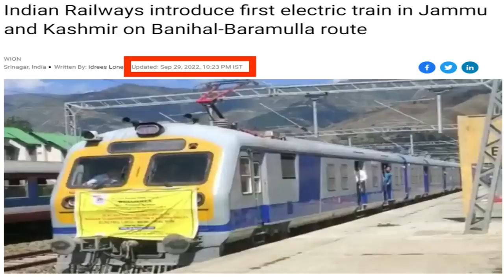AUR FIZA KHAN KO KASHMIR CHAHIYE 😃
AUR FIZA KHAN KO KASHMIR CHAHIYE 😃  | CRYING FIZA KHAN | FUNNY PAKISTANI | INDIA VS PAKISTAN